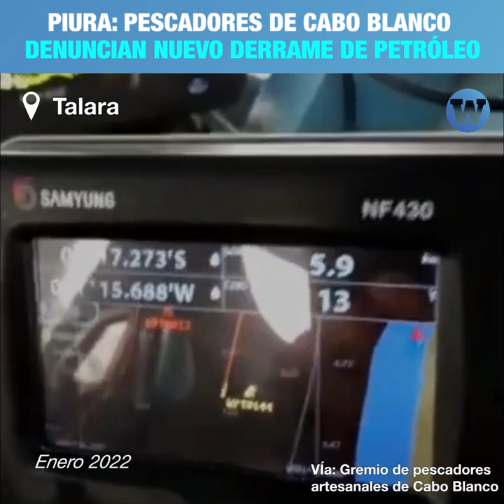Piura: Pescadores de Cabo Blanco denuncian un nuevo derrame de petróleo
Un nuevo derrame de petróleo se produjo en el mar de Piura, pescadores de Cabo Blanco exigen que el Gobierno sancione a la empresa por afectar el ecosistema y su área de trabajo.